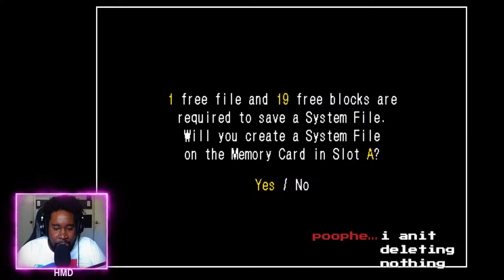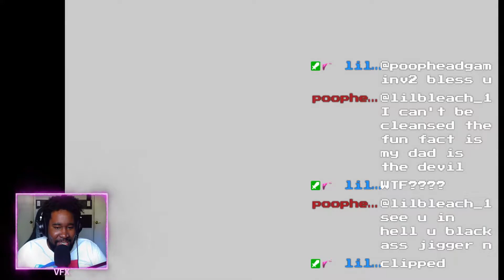AUTO MODELLISTA THE ANIME RACING GAME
Viewtifulxnick plays auto modellista for the first time
auto modellista on game cube
this is not initial d